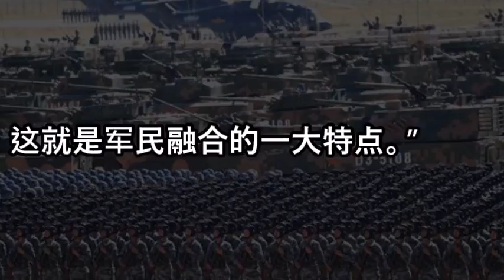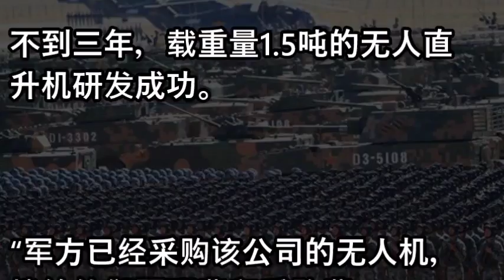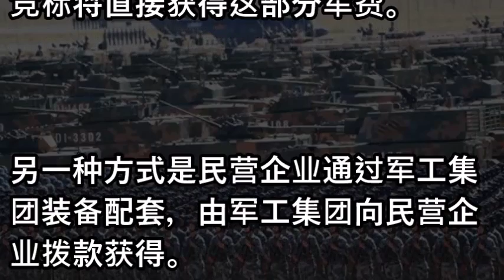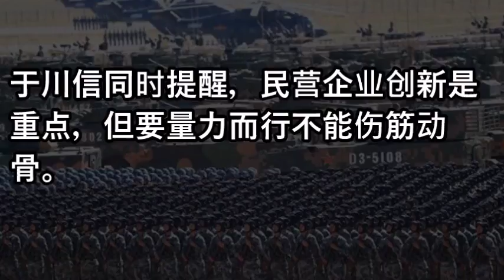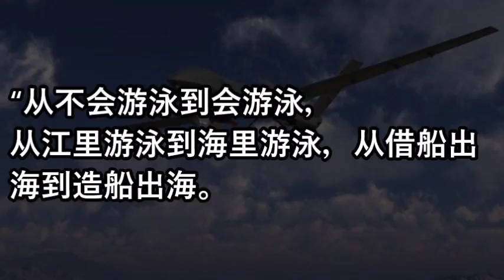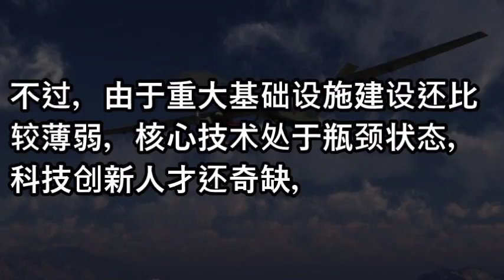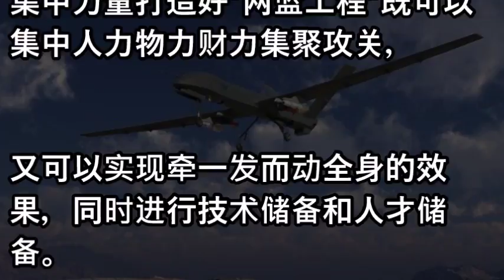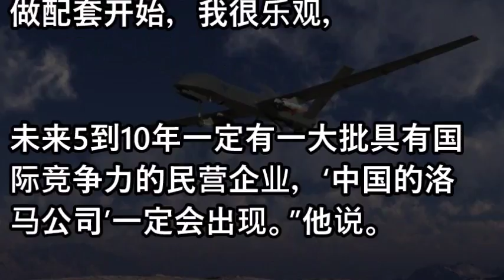数千民企进军工采购一线 将现中国版洛马公司？